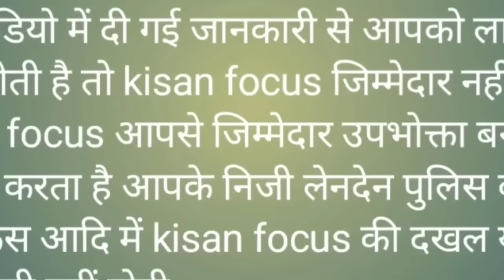ड्राइवर गुढ़ागौड़जी - गहलोत की रान कटी जना अब मोदी गैल होगो।। हड़ताल जारी।।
driver union Jaipur#union driver Delhi#Jaipur Delhi transport#Mumbai Punjab Haryana transport#all India truck driver union#all India transport#all Rajasthan truck driver union